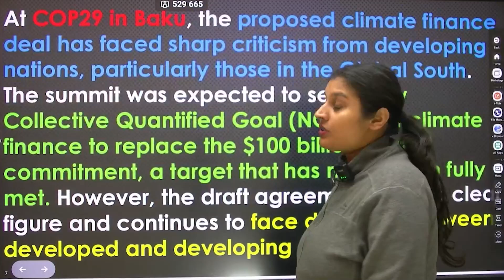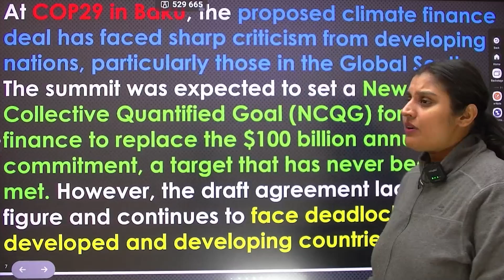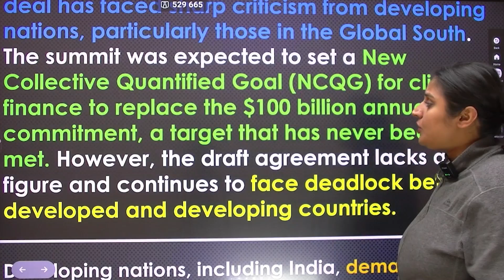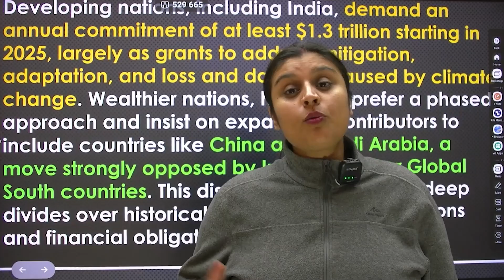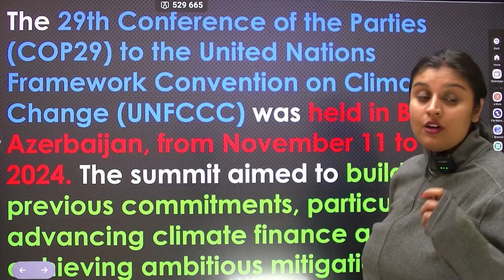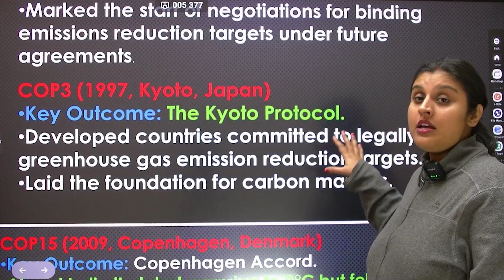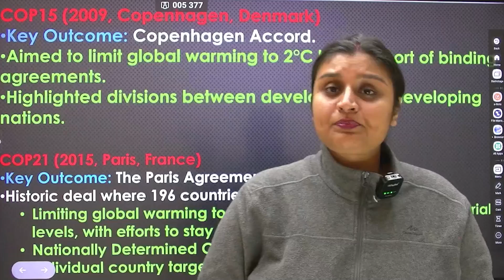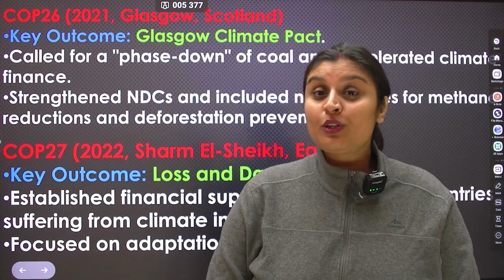Why India Said No at COP29 | India Rejects $300 Bn Climate Finance At COP29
Address 👉 : Tower A, 6th Floor - 2610, The Corenthum, Sector 62, Noida, Uttar Pradesh 201301